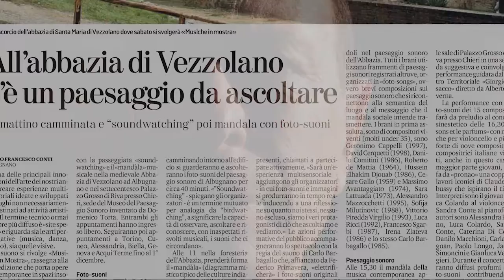Soundwatching! An ecological performance (trailer)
In this trailer we'd like to explain something not easy to explain: music as “soundwatching” (watch the sounds! not only listen to them), music as maximum inspiration both on silence and noise pollution of our environment. Is music pollution? Absolutely not. Never. Pollution are the worst sounds, increasing and increasing, of our worst culture and civilization. Music is harmony (dissonances included), music is culture and civilization, not noise!
This video uses a recording made in Stuttgart by the Duo Alterno (Tiziana Scandaletti voice and Riccardo Piacentini piano and foto-suoni) with the amazing Daniela Cammarano violin and Davide Vendramin bandoneon, and also uses recordings made in Turin during the last period of covid and, alternatively, lockdown and lockup.
The basic idea is: especially now, after a so hard pandemic period, think of ecological performances with open ears, open eyes, open brain. For what? For our sons, our environment, our health.

the Duo Alterno